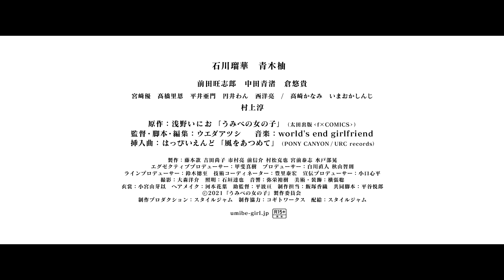『うみべの女の子』特報映像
映画『うみべの女の子』は2021年8月20日（金）より新宿武蔵野館、ヒューマントラストシネマ渋谷ほかで公開！
監督・脚本・編集：ウエダアツシ
出演：石川瑠華、青木柚、前田旺志郎、中田青渚、倉悠貴、宮﨑優、髙橋里恩、平井亜門、円井わん、西洋亮／高崎かなみ、村上淳
配給：スタイルジャム